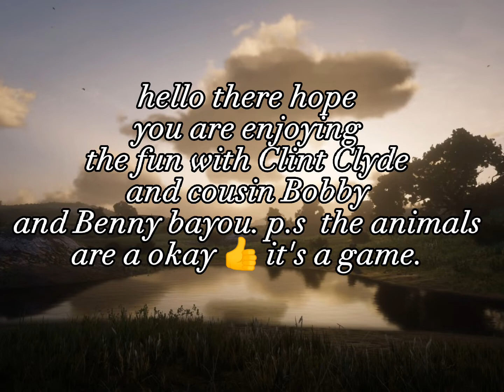Clint& Clyde The Billyhills w/cousin Bobby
hillbilly fun on reddead Redemption 2 online.

Clint played by ESmaster86
Clyde played by acidicwebhead420
Benny bayou played by Djangojr92

join the fun with some our rp videos.